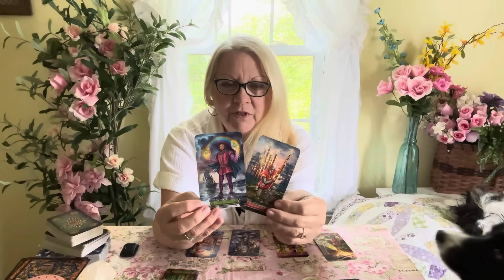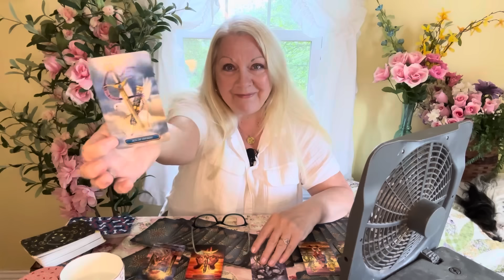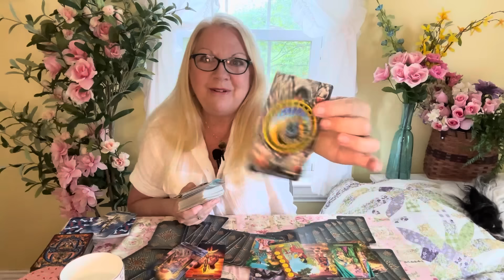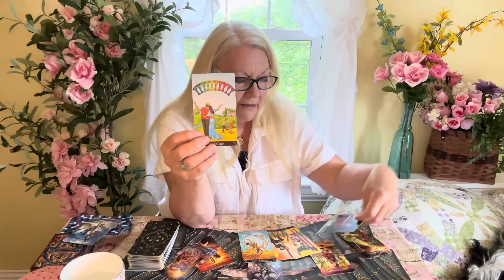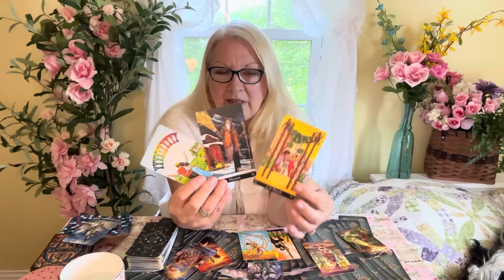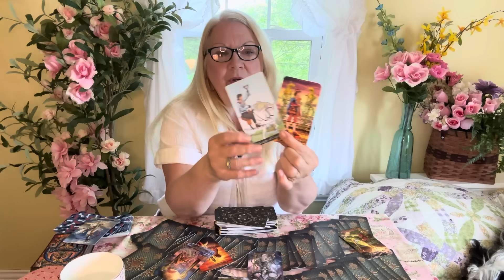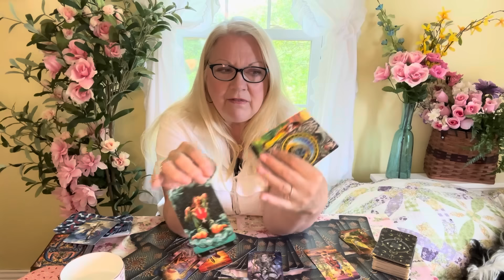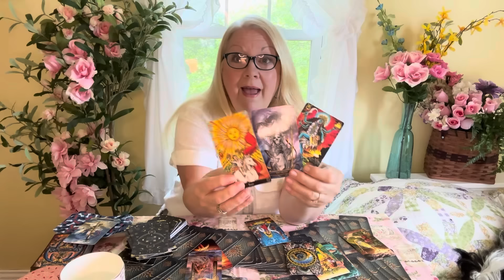SAGITTARIUS - Mysterious Force Tried Hard to Block You From Hearing This EPIC Good News!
Sagittarius - Don't Miss This Reading! I am so happy for you I want to cry right now! Something has tried to prevent your happiness and success for so long, and also tried to prevent this reading!! So, Please watch to the end to see the happy outcome for you! This reading has many details and covers situations that may have occurred years ago but still affecting you today….. but not for long! 😃🦋🩷

Remember, Have a Cookies, Take a Nap!. Advice from my wise helper, Chippy.